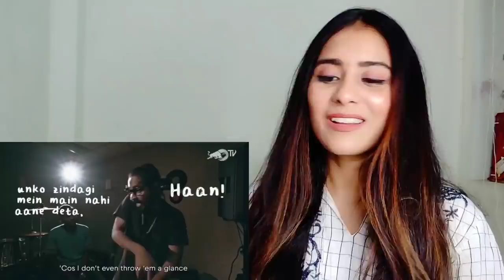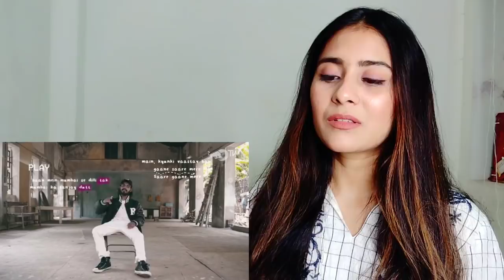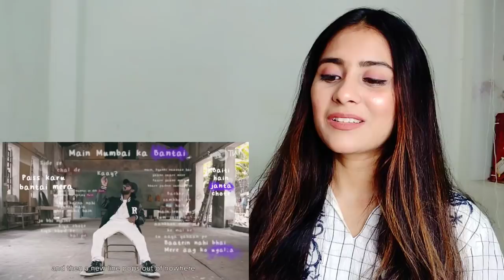EMIWAY - THE MIND BEHIND (OFFICIAL SHORT DOCUMENTARY) | Reaction By Illumi Girl